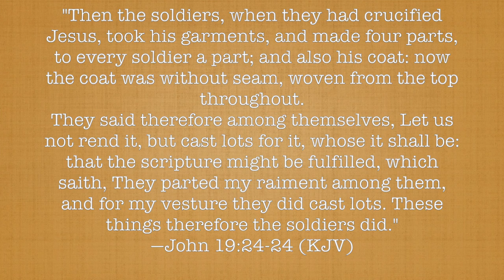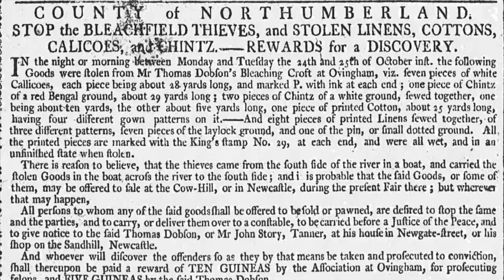Gambling for Cloth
As Christians observe Good Friday, Virginia Postrel explains why Roman soldiers would have drawn lots to divide up Jesus's garments.